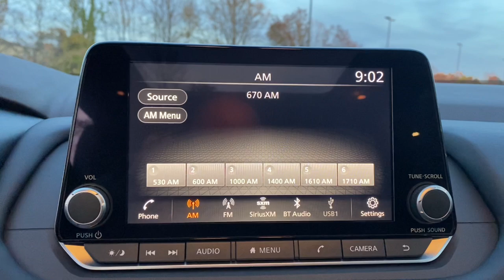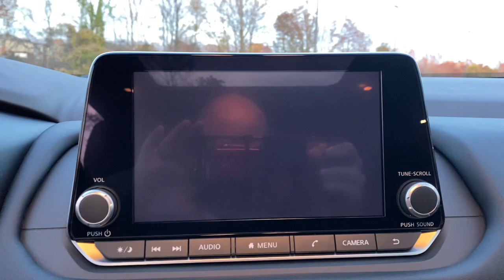2023 Nissan Rogue Tuscaloosa AL, Northport AL, Bessemer AL, Birmingham AL, Columbus MS N622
Scarlet Ember Tintcoat New 2023 Nissan Rogue SV available in Tuscaloosa, Alabama at Townsend Nissan. Servicing the Northport AL, Bessemer AL, Birmingham AL, Columbus MS area.

#{MAKE}
#{MODEL}
2023 Nissan Rogue SV - Stock#: N622

Townsend Nissan
2620 Skyland Blvd E

bEquipment/bbrThe leather seats in this small suv are a must for buyers looking for comfort durability and style. Keep your hands warm all winter with a heated steering wheel in  this unit . This unit features a hands-free Bluetooth phone system. See whats behind you with the back up camera on this small suv. The state of the art park assist system will guide you easily into any spot. This small suv offers Automatic Climate Control for personalized comfort. It offers Android Auto for seamless smartphone integration. Enjoy the convenience of the power liftgate on this vehicle. The vehicle excites both driver and bystanders with a polished red exterior with racy lines. Front wheel drive on this model gives you better traction and better fuel economy. Maintaining a stable interior temperature in it is easy with the climate control system.brbrbPackages/bbrSV Premium B Package: Heated Driver and Front Passenger Seats; Security Alarm; Silver Painted Roof Rails; Panoramic Moonroof; PRIMATEX Leatherette Seat Trim; Rear Door Sunshades; Power Liftgate; Leatherette Door Trim Inserts with Stitch; Heated Leather Wrapped Steering Wheel; Rear Personal Lights. Floor Mats with 1-Piece Cargo Area Protector. Special Paint - Scarlet Ember Tintcoat. Black Splash Guards (set of 4). Chrome Rear Bumper Protector. **Equipment listed is based on original vehicle build and subject to change. Please confirm the accuracy of the included equipment by calling the dealer prior to purchase.**
SV Premium B Package: Heated Driver and Front Passenger Seats; Security Alarm; Silver Painted Roof Rails; Panoramic Moonroof; PRIMATEX Leatherette Seat Trim; Rear Door Sunshades; Power Liftgate; Leatherette Door Trim Inserts with Stitch; Heated Leather Wrapped Steering Wheel; Rear Personal Lights,Floor Mats with 1-Piece Cargo Area Protector,Special Paint - Scarlet Ember Tintcoat,Black Splash Guards (set of 4),Chrome Rear Bumper Protector,NissanConnect featuring Apple CarPlay and Android Auto smart device mirroring,ProPILOT Assist hands-on cruise control,Intelligent Emergency Braking (IEB) forward collision mitigation,Intelligent Emergency Braking with Pedestrian Detection (P-IEB),Wi-Fi Hotspot mobile hotspot internet access,RearView Monitor rear mounted camera,Intelligent Lane Intervention (I-LI),Blind Spot Intervention (BSI) / Blind Spot Warning (BSW),Rear Intelligent Emergency Braking (R-IEB) collision mitigation,Intelligent Cruise Control (ICC) w/Full Speed Range and Hold,Predictive brake assist system,Cruise control with steering wheel mounted controls,Power liftgate rear cargo door,Keyfob remote engine start,Heated steering wheel,Heated driver and front passenger seats,Prima-Tex leatherette front seat upholstery,Primary monitor touchscreen,First and second-row sliding and tilting glass sunroof with express open/close activation power sunshade,Driver seat power reclining, lumbar support, cushion tilt, fore/aft control and height adjustable control,VC-Turbo 1.5L I-3 gasoline direct injection, DOHC, CVTCS variable valve control, intercooled turbo, regular unleaded, engine with 201HP,Intelligent Driver Alertness (I-DA),Intelligent Key with hands-free access and push button start,Automatic brake hold,Bluetooth wireless audio streaming,Dual-zone front climate control,High Beam Assist (HBA) auto high-beam headlights,Immobilizer,NissanConnect Services vehicle integrated emergency SOS system,Bluetooth handsfree wireless device connectivity,External memory control,Electronic stability control system,Hill Start Assist,Heated rear wiper park,Rear Door Alert rear seat check warning,Automatic climate control,Rear parking sensors,Manual rear side window sunblinds,LED daytime running lights,LED brake lights,PrimaTex leather steering wheel,Manual reclining rear seats,Active grille shutters,Manual rear child safety door locks,Heated driver and passenger side door mirrors,Gage cluster display size: 7.00,Manual tilting steering wheel,Manual telescopic steering wheel,18 x 7.5-inch front and rear machined w/painted accents aluminum wheels,Over the air updates